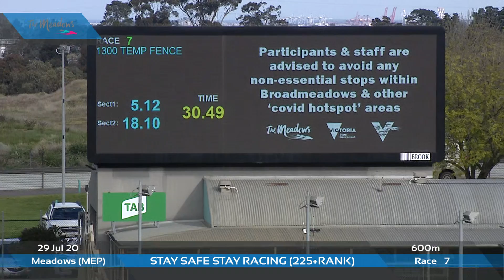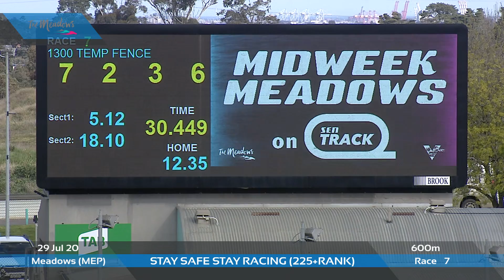MEP WED 12 AUG 20 R7